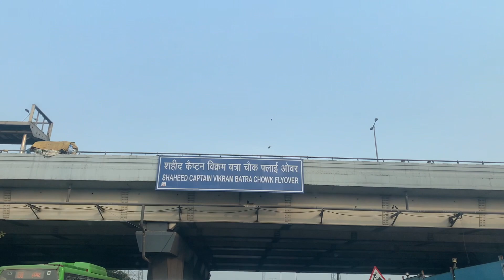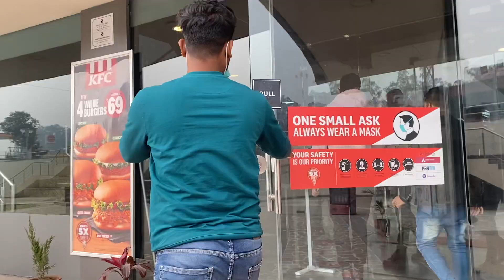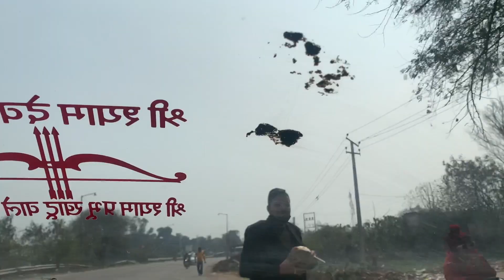Delhi to Chandigarh | Travel | Music Video Shoot | Director Luck-E | D18 Studios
vlog 007 on My YouTube Channel

Presenting BTS of GURU next Track of 2022 "HARJAANE" Ft. KOMAL CHOUDHARY Lyrics by GURU and Music by KABIRA.

* SINGER : GURU FT KOMAL CHOUDHARY
* RAPPER : KABIRA
* DOP : MUKESH & LUCK-E
* DIRECTOR : LUCK- E
* LYRICS :GURU
* LEAD ‘ GURU & PARUL THAKUR
* VIDEO PRODUCTION ; D18 PRODUCTION
* COMPOSER : GURU
* SPECIAL THANKS : HARNDER GANGWAR
* EDIT & DI  : LUCK-E